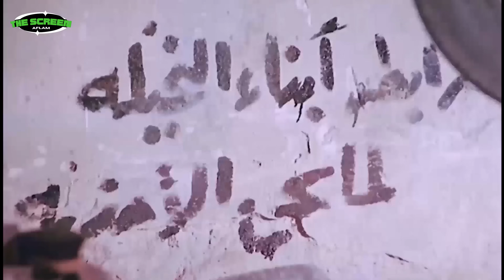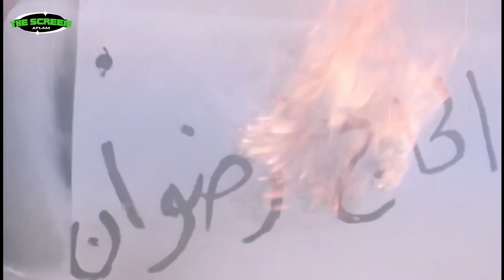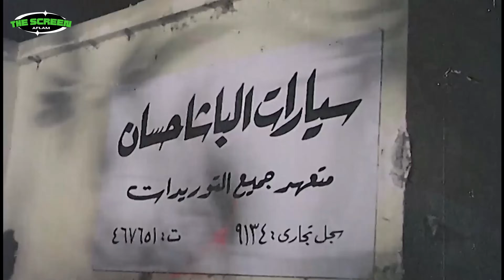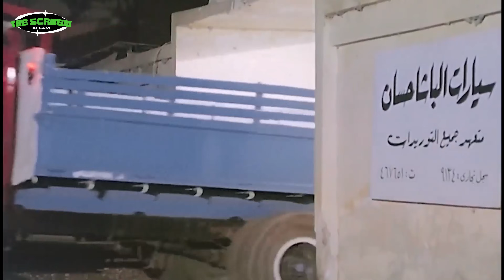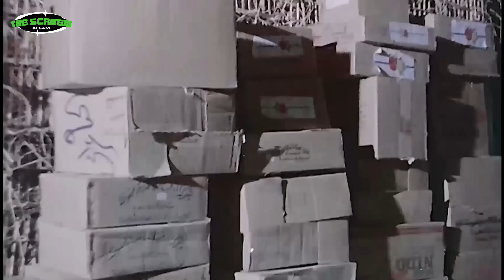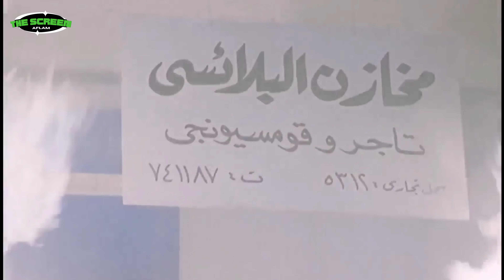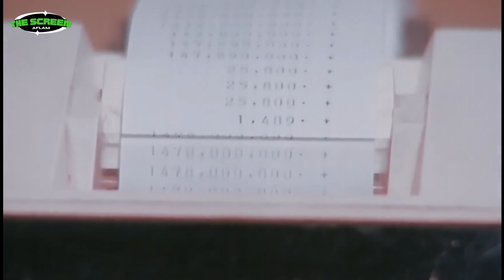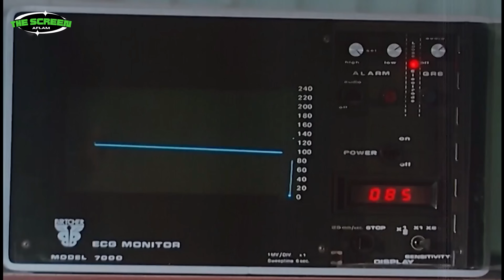عادل إمام في الفيلم ده كان بطل خارق | أكبر نقلة في نوعية أفلام الأكشن في التمانينات